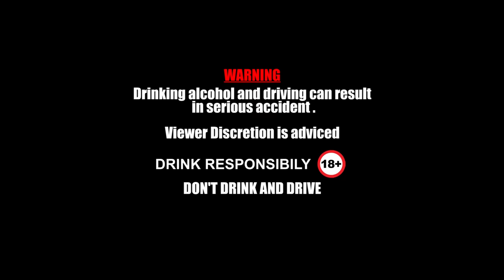Kofi Kinaata - Confession (Official Video)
Music video by Kofi Kinaata performing 'Confessions'. Highgrade Family / Samini Music

PLEASE NOTE: Unauthorized upload of this video unto any YouTube channel is prohibited.  (C) 2017. Highgrade Family / Samini Music